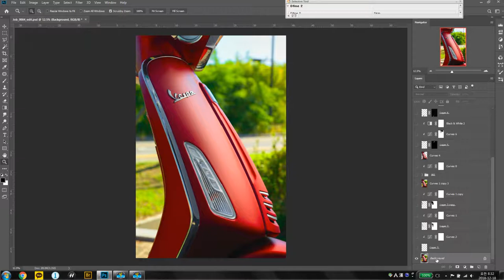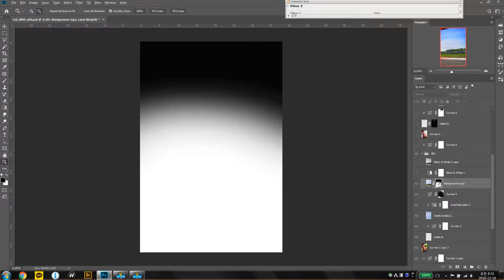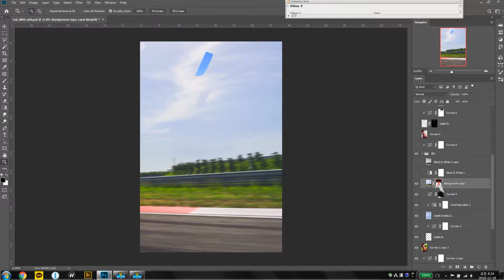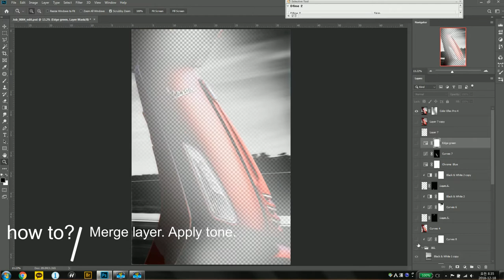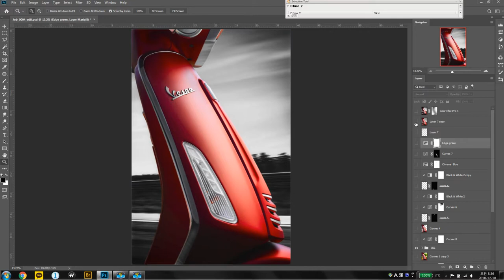[Part 1] Photoshop change background and covering chrome tutorial. Vespa Sprint 125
Shoot : Hasselblad H4D-40, HC 50-110mm

Raw file converting : Phocus 3.3

영상으로 캡쳐를 하니 실제보다 색이 더 깨져보이는점 양해바랍니다.

한국인 전용 TMI : 자연광에서 촬영한 빨간색 베스파 입니다. 무광이라 대낮에 촬영하였음에도 강한 반사 없이 은은하게 반사되는게 수월한 작업이 예상됩니다. (이때까지만해도...)

컨버팅 할때 최대한 톤커브를 주지 않은 상태로 불러와서 작업을 합니다. 가을이라 천공광이 매우 파란색인데, 화면 전체에 가득 찬 파란색을 빼게 되면 전체 모두 이상한 색으로 틀어질 가능성도 있습니다. 게다가 빨간색 피사체라 아무리 파일이 16bit 색공간을 갖고 있어도 경계가 깨지기 쉽습니다.

먼저 크롬 부분의 더러운것들을 최대한 지웁니다. 깨끗한 면을 따서 더러운 면에 붙이고, 밝기를 조절해서 경계를 없애줍니다. 어두운 면이라도 그라데이션을 살려서 작업해줘야합니다.

기존 배경이 너무 심심해 새로운 배경으로 교체해봅니다. 새로운 배경의 하늘이 뭉쳐있는감이 있어, 다른 하늘을 가져와서 일부 사용하기로 합니다. 다소 촌스러운 느낌도 있겠지만 잡스러운 배경색보다는 흑백이 나아보여, 흑백 전환을 합니다.

펜툴로 배경과 분리한 베스파 본체를 불러와서 달리는 배경에 맞게 디테일을 수정해줍니다. 바닥이 반사되는 부위를 도로, 하늘 부위를 따서 적당히 붙여줍니다.

크롬 및 기타 부위에 낀 잡색들을 제거합니다. blue, green, yellow 정도가 되겠죠.

우려한대로 색 경계가 깨져있는데, 이마저도 모양이 자연스럽지 않아 비슷한 색을 추출해 빈 레이어에 그려서 입혀줍니다.

마지막으로 color efex로 톤을 입혀주고, 과한부분을 마스킹 해 줍니다.

오늘은 쉬운 작업이지만 참 쉽죠 라고 말은 못하겠네요. 그럼...